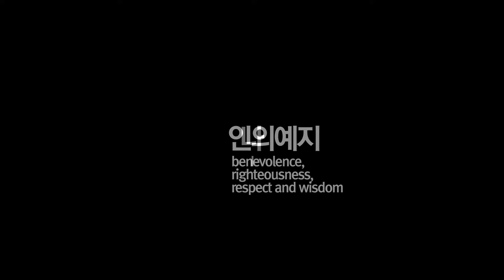[I·SEOUL·U] I, You and Seoul: #7 Seoul is benevolence, righteousness, propriety and wisdom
The 7th Seoul story of Choi Bool-am as an actor: "Respect between individuals, Righteousness and benevolence for all adults and children make wise life in Seoul."